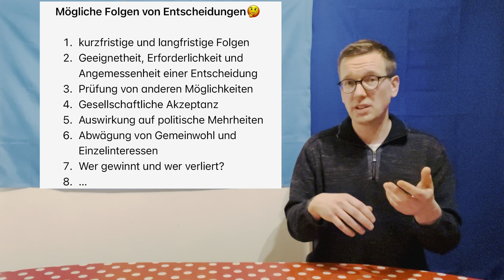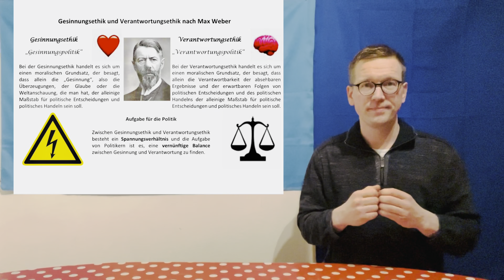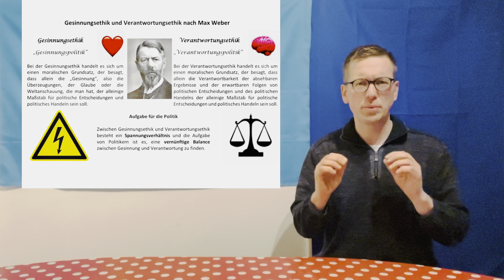Gesinnungsethik und Verantwortungsethik nach Max Weber - WiSoPOLITIKMrG?👨‍🏫Abitur SOWI Sozialkunde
Einen wunderschönen guten Tag,

in diesem Video sprechen wir darüber, wie Politiker Entscheidungen treffen (sollen). Mit dieser Frage hat sich Max Weber, der berühmte deutsche Soziologe, bereits in einem Vortrag mit dem Titel "Politik als Beruf" im Jahr 1919 beschäftigt.

Hier wird zwischen einer Gesinnungs- und Verantwortungsethik bzw. einer Politik, die der Gesinnung folgt und einer Politik, die Verantwortung im Blick hat, unterschieden.

Gesinnungspolitik und Verantwortungspolitik werden zwar gedanklich strikt getrennt, sind aber für vernünftige Politiker kein Gegensatz, sondern bilden ein produktives Spannungsverhältnis.

Viel Spaß

Euer MrG